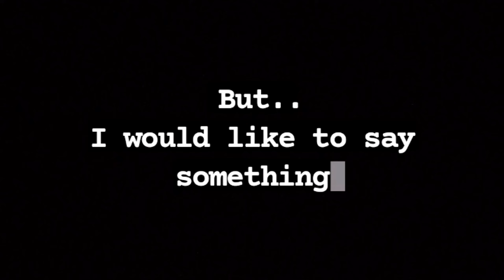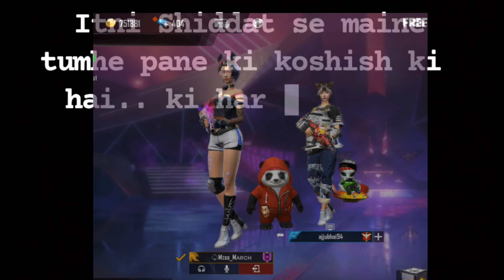Ajjubhai face reveal on live😱 || Total gaming face rveal || Total gaming exposed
My guild name - 7M  GIRLS-ES

Device name-  ONEPLUS 9 5g
Ram - 12Gb
1.Garena Free Fire Indonesia Live
2.Garena Free Fire Brazil Live
@kar98 Army
@Total Gaming
@Gyan Gaming
 @A_S Gaming
 @Rai Star
@LOKESH GAMER
@ALPHA FREEFIRE
@Ankush FREEFIRE
@Two side gamers
@Desi Gamers
Ненужные теги: xxxtentacion, empire, rap, bad vibes forever / empire, hip hop & rap, xxx, look at me, lil pump, music, bad vibes forever, sad, sad!, juice wrld, members only, hope, music video, 2017, hip-hop, the, ski mask the slump god, エックスエックスエックステンタシオン, revenge, ?, llj, jmp, hip hop, jocelyn flores, wishing well, ski mask, tentacion, икстентасион, xxxtentacion tribute, pop, lil wayne, live, wifisfuneral, official, rip, jahseh onfroy, yung bratz, 2019, trap, jahseh, jesus honcho - infatuated (official music video), emotional rap, yung bratz xxxtentaction, elevator, yung bratz xxxtentacion, elevator xxxtentacion, yung bratz lyrics, xxxtentacion songs, infatuated, xxxtentacion yung bratz, yung bratz artist, arms around you song, arms around you, sway lee, arms around you tribute, rap music, pop music, proudcatowner, xxx tentacion, hip hop music, armaroundyou, armsaroundyou, yung bratz rap, yung bratz song, elevator audio only, yung bratz audio only, yung bratz new song, lilpump, swaelee, maluma, pump, xxxtentacion original, miami, новая песня, альбом, новый альбом, cover, клип, плагиат, rauf faik я люблю тебя, rauf faik альбом, рауф и фаик плагиат, украли песню, кавер, рауф и фаик детство, rapper, murder, cbs 4 news evening, infinite militia, rauf faik, рауф и фаик, rauf & faik - детство, детство, рауф фаик, rauf faik из за тебя, байт, xxxtentacion live, concert, rolling loud, 88rising, tour, denzel c..., save me (audio), eminem rip donald trump, eminem diss donald trump, втренде, новый клип, украли у тентасьона, тентасьон, rauf faik плагиат альбома, сбайтили, show, rauf faik плагиат xxxtentacion, оригинал, детство пародия, детство плагиат, xxxtentacion - save me (audio), xxxtentacion leaks, naruto amv, naruto vs sasuke, naruto, amv, save me, xxxtentacion - save me (lxry remix), 1 hour, 1hour, loop, xxxtentacion - save me, lil peep, hand, react to xxxtentacion death, react to xxxtentacion, rappers react, xxxtentacion killed, react to xxxtentacion dead, club, helping, pompano, cinema, hour, one, joey bada$$, the remedy for a broken heart, heart, broken, ジョーイ・バッドアス, infinity (888), legend's never die, legends never die, インフィニティ (888), for, remedy, download, mp3, listen, seamless, video, replay, beats, beat, long, xxxtentacion dead, rip xxxtentacion, tyga, xxxtentaicon fight, xxxtentacion leak, xxxtentacion leaked, 6ix9ine, justin bieber, 6ix9ine xxxtentacion trollz, 6ix9ine xxxtentacion, 6ix9ine trollz, xxxtentacion unreleased, xxxtentacion 2020, ricch, roddy, roddy ricch, ieatpussy, the box, box, xxxtentacion alive, roddy ricch the box, xxxtentacion roddy ricch, trollz 6ix9ine, justin bieber la bomba, look at me bass boosted, look at me clean, look at me instrumental, look at me now, look at me juice wrld, look at me 1 hour, look at me carrie underwood, look at me now clean, look at me now chris brown, look at me i put a face on wow, look at me now lyrics, sauce!, sauce, onfroy, xxxtentacion if was back, members only vol 4, xxxtentacion look at me, look at me xxtxtentacion official lyrics, xxxtentacion bmw i8, xxxtentacion bmw, ihaterappers, lore, song, soundcloud, new, lit, dont cry lil wayne, don't cry, xxtenations, dont cry, lil wayne don't cry, fire, hot, реакция на смерть xxxtentacion, official audio, xxxtentacion - look at me! (audio), hanging, звезды о xxxtentacion, гибель xxxtentacion, r&b, xxxtentacion - everybody dies in their nightmares (audio), everybody dies in their nightmares (audio), lil wayne 2019, xxtentacion, xxtentacion - bad! (official music video), mumble, extended, xxxtentacion 17, xxxtentacion - xxtentacion - bad! (official music video), bad!, skins album, skins, bad, xxxtentacion ?, hope xxxtentacion, nle choppa, dababy, blueface, don't cry lil wayne, flex, emo, xxxtentacion hope, chill, emotional, riot, official video, yung dagger dick, moonlight official video, moonlight xxxtentacion,main idea, official music video, рэперы, фейс, bvf, спорткар, разбойное нападение, ограбление, long live jah, jocelyn flores (audio), xxxtentacion - look at me! / riot (official video), look at me! / riot (official video)